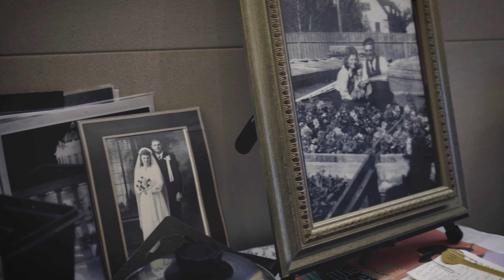Dad's Last Ride, Speech 5, Oct 27, 2021